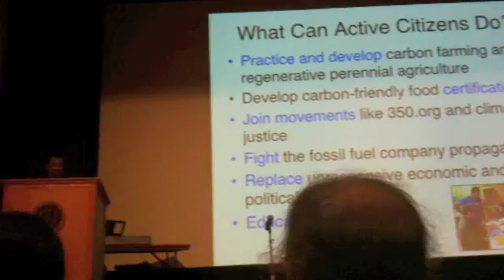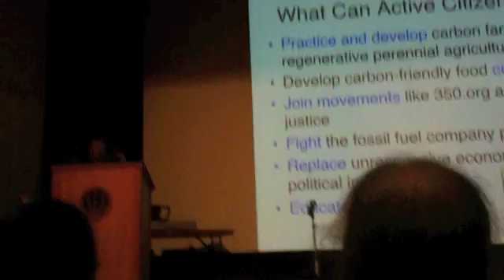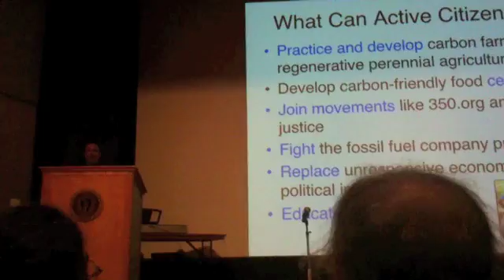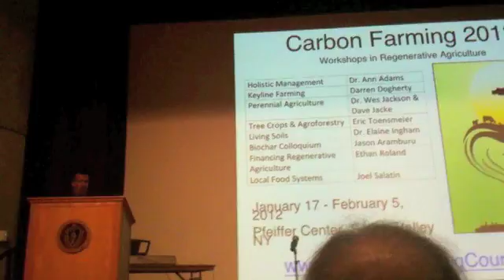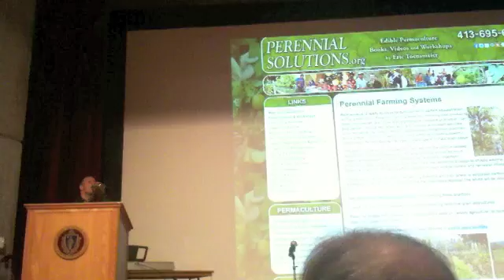Carbon Farming 7: Movement Building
Regenerative and perennial farming practices can sequester carbon to fight climate change while providing many additional benefits to people and the environment. From an Eric Toensmeier keynote at the Northeast Organic Farming Association (NOFA) Summer Conference August 2011. This segment covers next steps for research and implementation and connection to the larger climate movement.